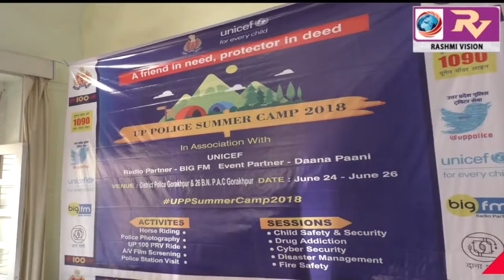तीन दिवसीय यूपी पुलिस समर कैम्प का हुआ समापन, उत्कृष्ठ प्रदर्शन करने वाले प्रतिभागी हुए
तीन दिवसीय यूपी पुलिस समर कैम्प का हुआ समापन, उत्कृष्ठ प्रदर्शन करने वाले प्रतिभागी हुए सम्मानित